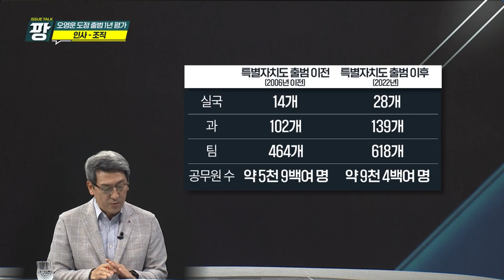KCTV [이슈토크 팡] 오영훈도정 출범 1년 '인사-조직'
오영훈 도지사
오영훈 도정 출범 1년
특색없는 무난한 인사
협치
정무부지사
조직 개편
조직 연속성
지사 공약 위주
행정 슬림화